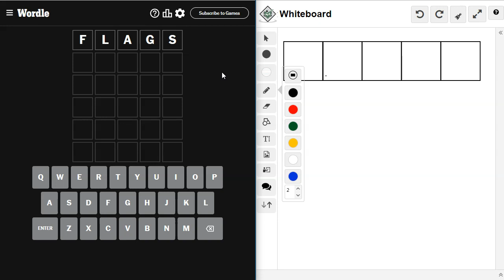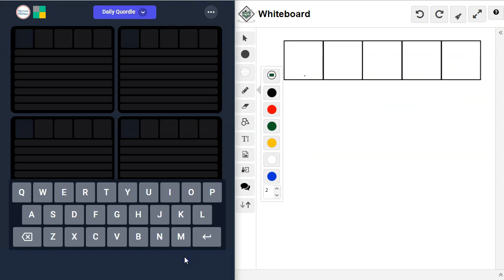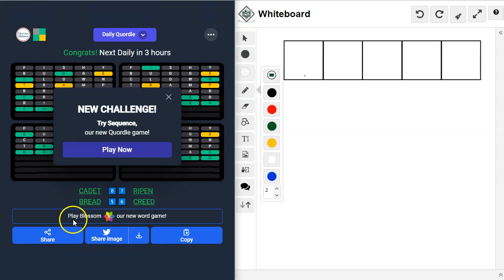Wordle & Quordle Solves For May 30, 2023!